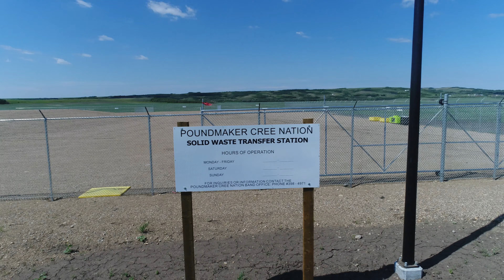Poundmaker June 18, 2019